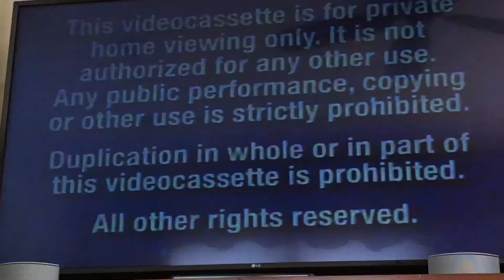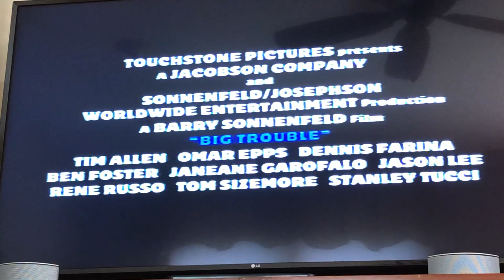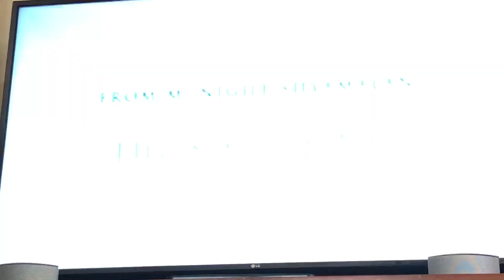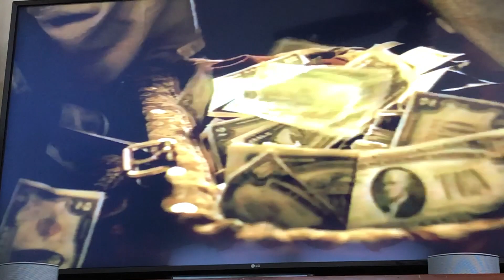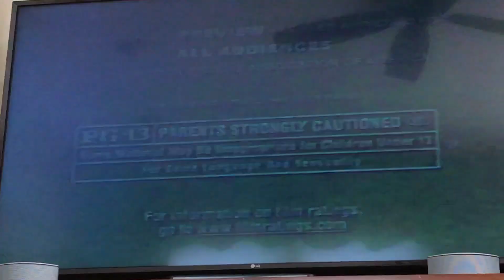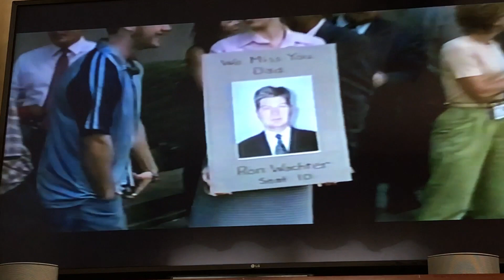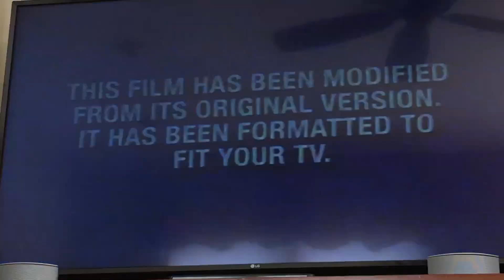Opening To Double Take 2001 VHS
Her's the opening:
1. FBI Warning Screen
2. Touchstone Home Video Logo
3. Coming Soon To Theaters Bumper
4. Big Trouble Trailer
5. Now Available On Video & DVD Bumper
6. Unbreakable Trailer
7. O Brother, Where Art Thou? Trailer
8. Bounce Trailer
9. Now Available To Own On Video & DVD Bumper
10. Touchstone Videos Trailer (It probably might be that I'm not sure what the trailer is but I say just leave it as it is)
11. Who Wants The Millionaire (It probably might be that I'm not sure if the title was like that but I say it's probably that)
12. Feature Presentation Bumper
13. Aspect Ratio Screen
14. Touchstone Pictures Logo
Printdate: June 4, 2001
Number: 48